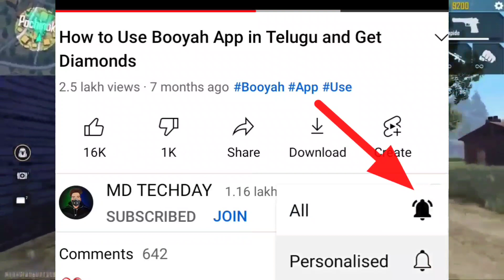RAMADAN BUNDLE & FREE REWARDS FREE FIRE IN TELUGU